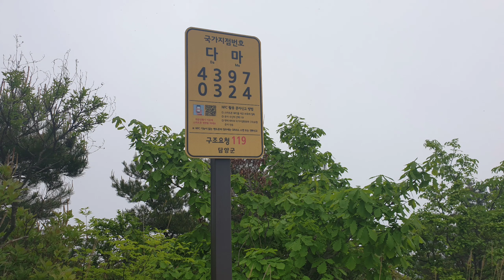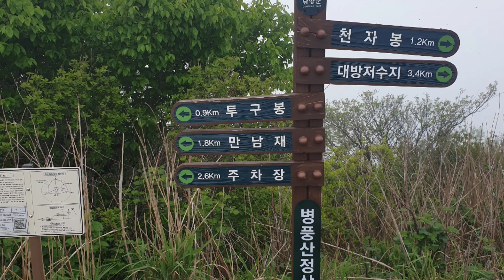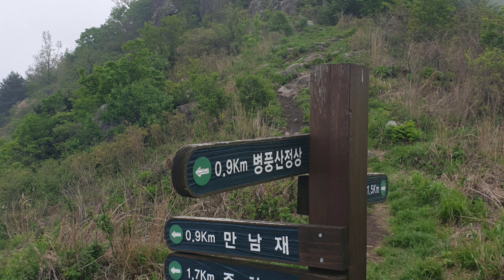병풍산/pink floyd/time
산의 높이는 822m이며, 용구산이라고도 한다. 산세가 병풍을 두른 것처럼 생겼다고 해서 병풍산이라고 부른다. 산 아래에는 대방저수지가 있고, 이 저수지를 끼고 조성된 성암야영장이 있다. 산에는 금학봉·천정봉·깃대봉·신선봉·투구봉 등 기암으로 이루어진 봉우리들이 즐비하다. 정상에서 조금 내려가면 바위 밑에 샘이 솟는 굴이 있다. 이 샘은 용구샘이라고 부르는데, 물이 맑고 깨끗하다.

산행은 저수지를 지나 야영장 뒤편의 계곡에서 시작된다. 먼저 동쪽 끝의 봉우리인 동봉에 오른 뒤 정상에 도착한다. 정상에 오르면 시원하게 펼쳐진 나주평야가 한눈에 들어온다. 정상에서 서쪽으로 이어진 능선을 따라 내려가면 안부에 이른다. 안부에서 바로 용구샘을 지나 하산할 수도 있다. 종주하려면 안부에서 서쪽 능선을 따라 올라 서봉에 이른다. 서봉에서 다시 묵묘를 지나 내려오면 갈림길이 나온다. 오른쪽은 대치면 소재지로 가는 길이고, 왼쪽으로 가면 야영장으로 내려가는 길이다. 이 코스는 4시간 정도 소요된다

[네이버 지식백과] 병풍산 [屛風山] (두산백과)